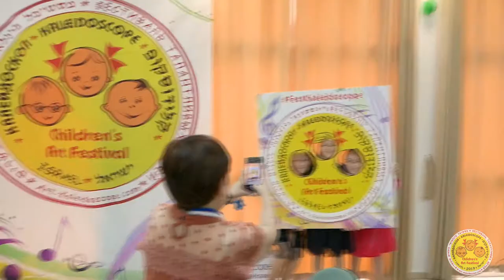2021 ★ Welcome!★ «Kaleidoscope» ★ ISRAEL★ 21-25.03.2021 ★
★ International Festival- Contest of Talented Children «Kaleidoscope»
★ Конкурс международного фестиваля-конкурса талантливых детей «Калейдоскоп» (Израиль)
★ קונצרט-גלה של תחרות-פסטיבל בינלאומי של ילדים מוכשרים «קלידוסקופ» (ישראל)